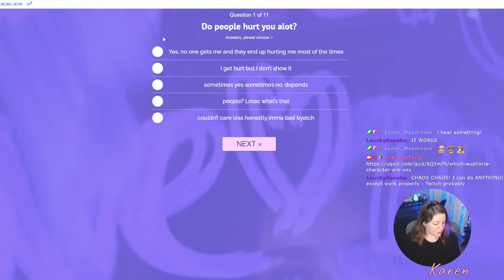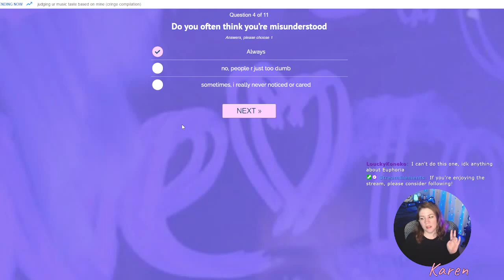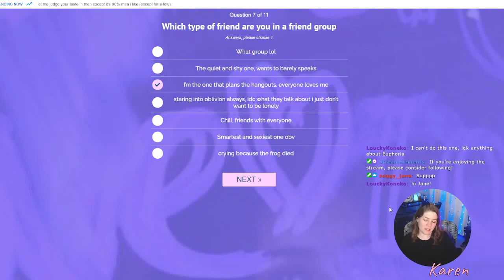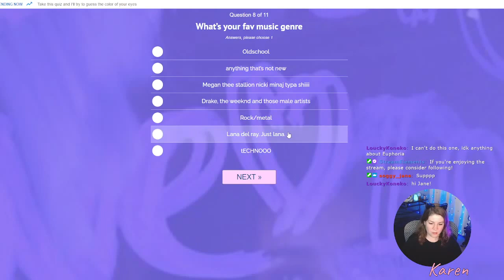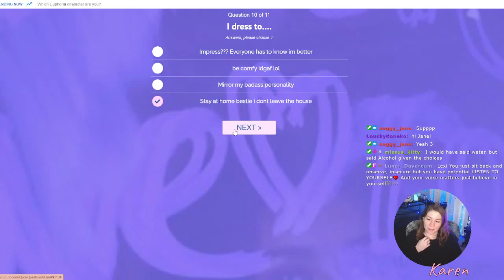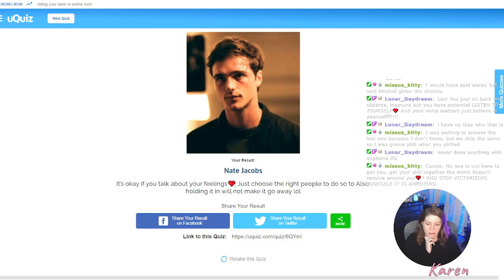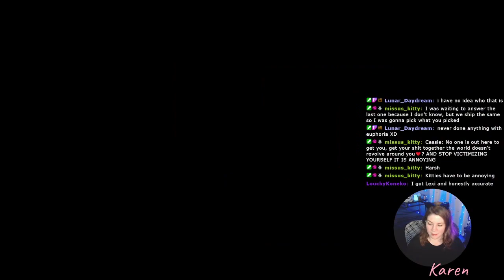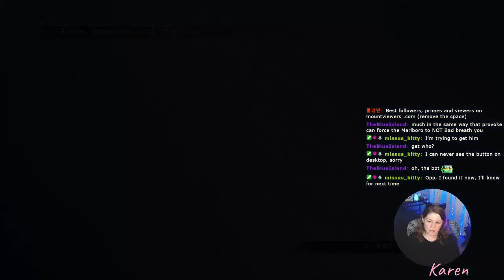Final Fantasy X - Part 38 | Artistic License